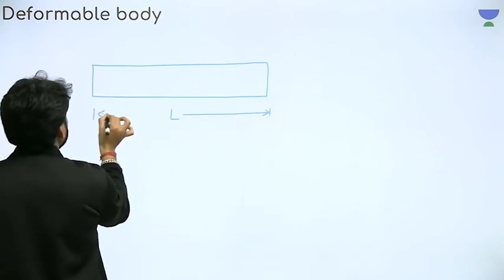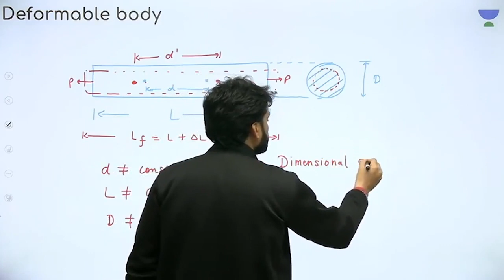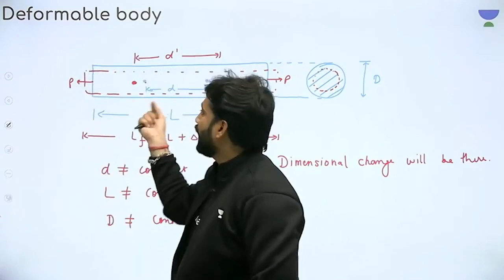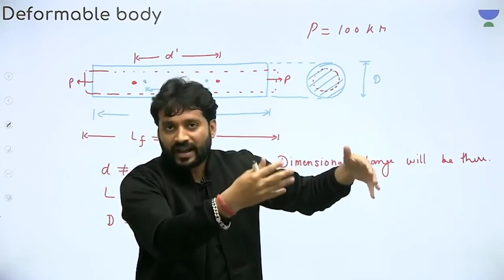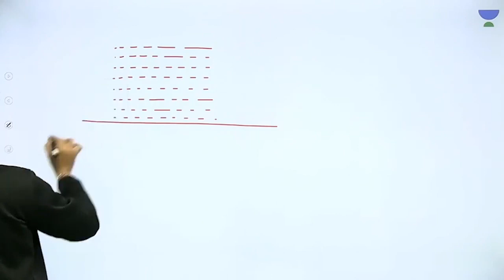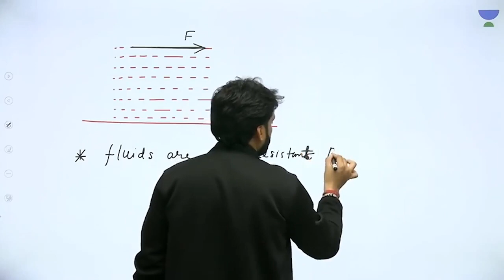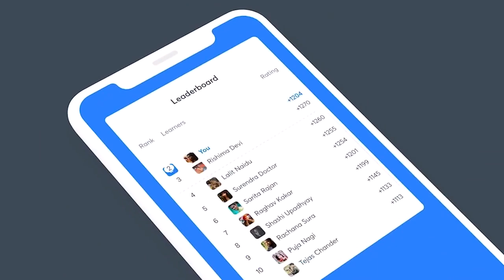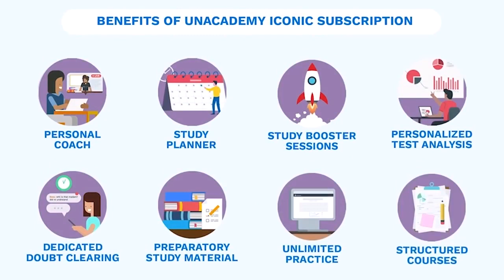Strength of Material | Basics - 3 | GATE 2022 | Gaurav Babu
In this session, Gaurav Babu will be discussing the Basics from Strength of Material. Watch the entire video to learn more about the Basics that will help you crack GATE & ESE exam. Let’s Crack It!

The Strength of Material for GATE 2021/ESE 2021 will be done in this session. GATE previous year questions will be discussed along with the GATE 2021 preparation strategy and ESE 2021 preparation strategy in Hindi. It focuses on SOM GATE Syllabus for GATE 2021. We will also be discussing tips and tricks to crack GATE 2021 examination also about ESE 2021 syllabus and GATE 2021 syllabus.

Unacademy Subscription Benefits:
1. Learn from your favourite teacher
2. Dedicated DOUBT sessions
3. One Subscription, Unlimited Access
4. Real-time interaction with Teachers
5. You can ask doubts in live class
6. Limited students
7. Download the videos & watch offline